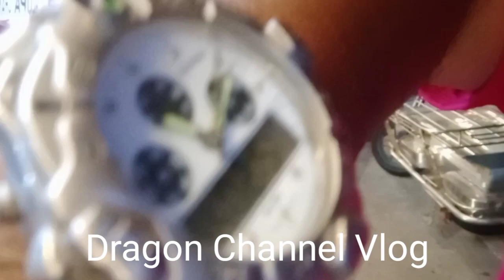from Bulacan to Quezon province gala tayo mga guy's watch up